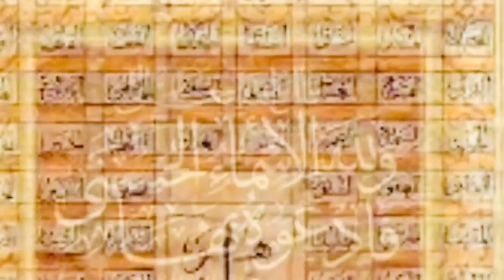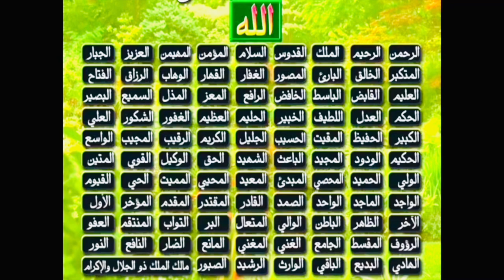Magaca Alle (AL-WAAXID, AL-AXAD & AL-SMAD) Waa Maxay?*::DR Al-Yamaani